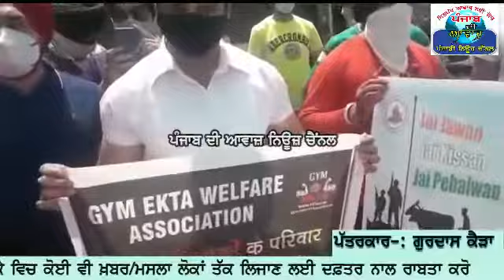ਸਰਕਾਰਾਂ ਪਹਿਲਵਾਨੀ ਛਡਾ ਕੇ ਦੇਖੋਂ ਕਿਵੇਂ ਬਣਾਉਣ ਲੱਗੀਆਂ ਨਸ਼ੇੜੀ | gym trainer Protest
--- ਤੁਹਾਡਾ ਆਪਣਾ ਪੰਜਾਬ ਦੀ ਆਵਾਜ਼ ਨਿਊਜ਼ ਚੈਨਲ ---

           ਚੈਂਨਲ  ਨੂੰ ਸਬਸਕ੍ਰਾਈਬ ਕਰਨਾ ਨਾ ਭੁੱਲੋ ਅਤੇ ਘੰਟੀ ਦੇ ਬਟਨ ਨੂੰ ਦਬਾਓਣਾ ਨਾਂ ਭੁੱਲੋ  ਤਾਂ ਕੇ ਸਾਰੀਆਂ ਖ਼ਬਰਾਂ ਤਹਾਡੇ ਤੱਕ ਪਹੁੰਚ ਸਕਣ ਅਤੇ ਆਪਣੇ ਆਲੇ ਦੁਆਲੇ ਕੋਈ ਵੀ ਖ਼ਬਰ ਜਾਂ ਲੋਕ ਮਸਲਾ ਲੋਕਾਂ ਤੱਕ ਪਹੁੰਚਾਉਣ ਲਈ ਸਾਡੇ ਨਾਲ ਸੰਪਰਕ ਕਰੋ ਅਤੇ ਹੋਰ ਵਧੀਆ ਬਣਾਉਣ ਲਈ ਸੁਝਾਅ ਜ਼ਰੂਰ ਦਿਓ ਜੀ
ਵਧੇਰੇ ਜਾਣਕਾਰੀ ਲਈ ਸੰਪਰਕ ਕਰੋ-
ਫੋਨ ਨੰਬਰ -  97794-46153